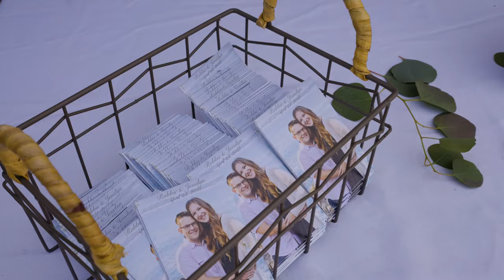Robbie + Jessilyn Highlight Wedding Video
Welcome to the Summarized Highlight Wedding Video of Robbie and Jessilyn!

Enjoy the best moments from their special day!